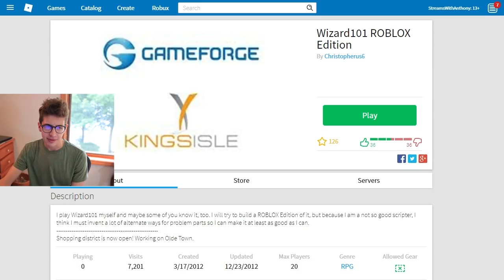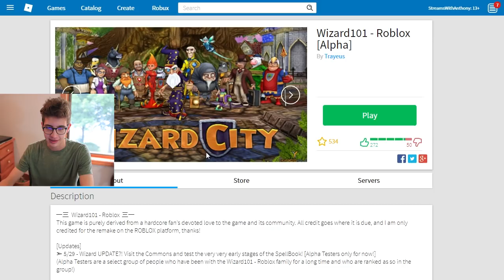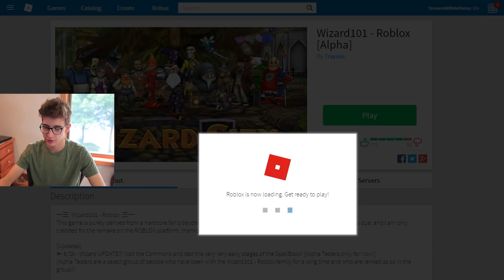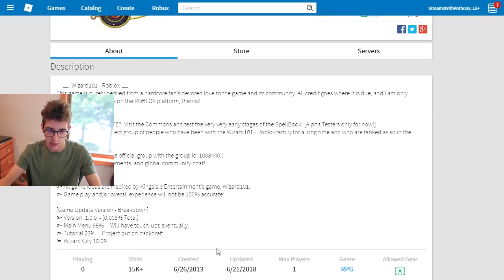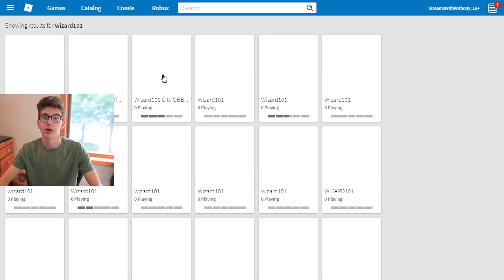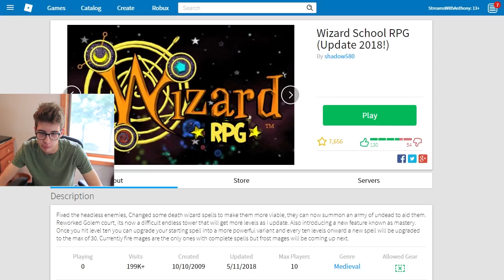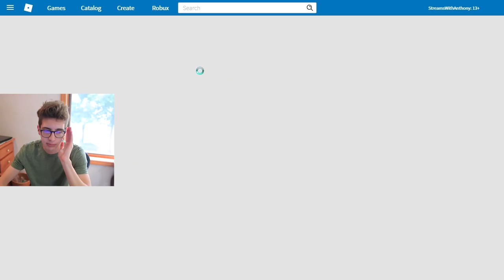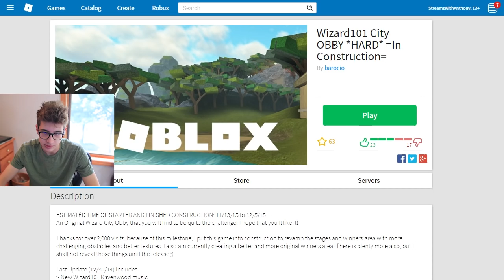WIZARD101 ROBLOX EDITION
Yes